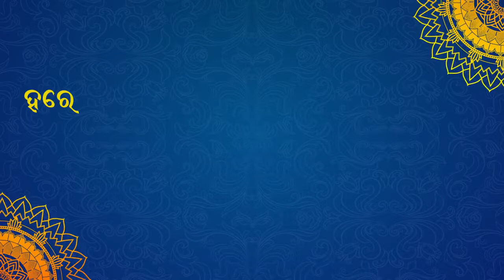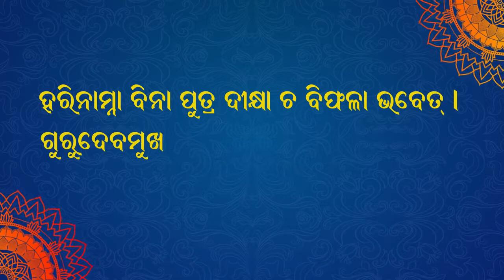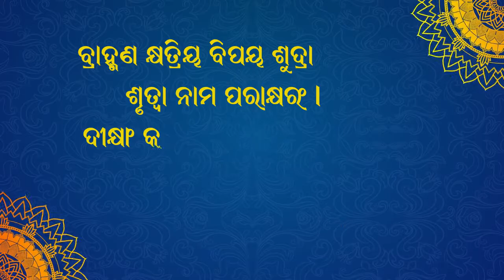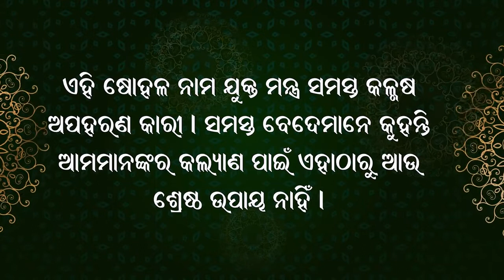29.12.2020 - who is the first in maha mantra: Ram or Krishna (Oriya)